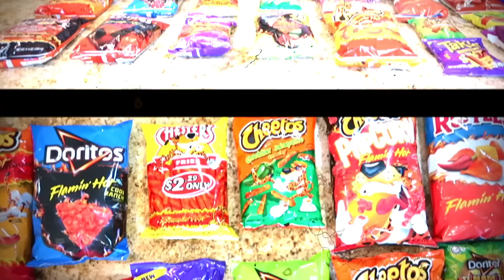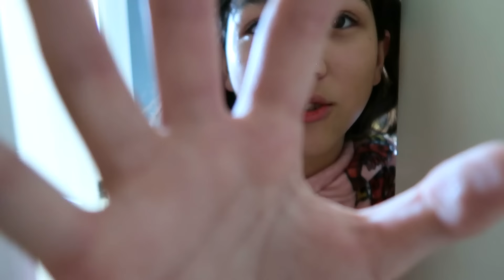Last To STOP Eating SPICY Chips In Their Own ROOM Wins A MYSTERY PRIZE $ - Challenge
Part 2: LAST TO STOP EATING SPICY CHIPS WINS MYSTERY PRIZE!! Part 2 **Kids Went Crazy**

You may already know us from Musically (TikTok now!) and Instagram. Our family includes Sdiezzel, Esthalla, Txunamy, Diezel, Solage, and our newest member the family, Ranger! We hope you join this journey with us! Xoxo